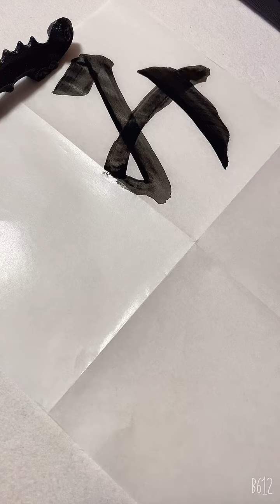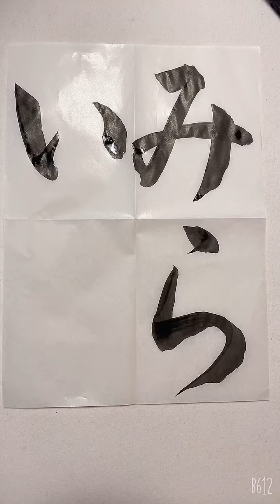習字 手本見本 無料「みらい」令和３年度 JA共済全国小・中学生書道コンクール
令和３年度　JA共済全国小・中学生書道コンクール　お手本

２年生課題（半紙）
「みらい」

2021年「夏休みの宿題‼️習字のお手伝いします😆」
皆さまのリクエスト頂きました順に、こちらのチャンネルで揮毫動画を見てを投稿して参ります。

リクエストは、〜8/19（木）まで受付しております！

↑上記宛先に
🟡エリア（例：山口県　岩国市）
🟡学年
🟡リクエスト文字

以上の３つの情報をご記入の上、ご連絡ください😃

書道家
光井　桜葉🌸
岩国書道　主宰
ふたば書道会　ふたばの櫻書道教室

子供から大人まで、各クラス開講中。